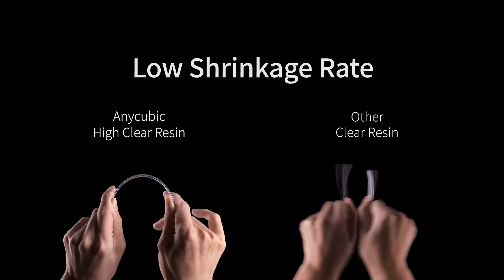Anycubic High Clear Resin | Resist Yellowing-Highly Transparent-Tough and Resilient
♥Anycubic High Clear Resin - Crystal and clear♥
1. Highly Transparent and Long-lasting Clarity
2. High Precision and Fine Surface Finish
3. Excellent Resist Yellowing Performance
4. Tough and Resilient Mechanical Property
5. Light Odor and Safer Experience
6.Wide Compatibility and Applications